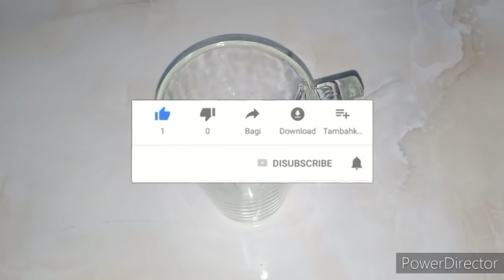أقسمت بالله بسببها خست 52 كجم بدون رجيم ولا رياضة اشربيها على الريق هتنسف دهون البطن والدهون المخزنة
حبات على الريق أقسمت بربها بسببها خست من 120 إلى62 كجم بدون رجيم و لا تعب و تخلصت من الكرش في ليلة
معجزة أوراق الزيتون ستجعل بطنك مسطحا في 3 أيام تذيب شحوم الكرش و الجوانب نهائيا بدون رجيم أو تعب
4 حبات كالسحر في تخسيس البطن في 3 أيام تذوب دهون الكرش و الجوانب مهما كانت الكرش كبيرة جدا و مدلدله
ربع ملعقة ملح على كوب ماء سيغير حياتك في 7 أيام تخسيس الكرش و الجوانب و الوزن الزائد سوف تخسر 20 كجم
في 5 أيام تخسيس الكرش بسرعة للحصول على بطن مسطح/بدون قسم هتخسي 40 كيلو في اقل من شهر بدون رجيم
أقسمت انه بسببها تخلصت من الكرش في 5 أيام فقط بدون ريجيم أبدا أو تعب
في 3 أيام تخسيس الكرش بملعقة واحده قبل النوم/بدون قسم هتخسي 40 كيلو في اقل من شهر بدون رجيم ولا تعب
في 3 أيام تخسيس الكرش بسرعة للحصول على بطن مسطح
 بلا رجيم أو تمارين و لا تعب
أقسمت بالله انه بسبب حبة سحرية واحدة تخلصت من الكرش في 5 ايام فقط بدون ريجيم أبدا
الليمون للقضاء على شحوم و دهون البطن بسرعة
وصفة لإزالة البطن بسرعة
وصفة للتخلص من البطن مجربة
شد البطن بعد الولادة بسرعة
شد البطن في أسبوع واحد
التفاح للتنحيف بسرعة
 لإزالة البطن
التخلص من البطن
إزالة انتفاخ البطن
إنقاص الوزن
بطن مشدود بسرعة
إزالة البطن في 4 أيام
كوب يوميا بعد الإفطار يذيب الكرش و شحوم الجوانب نهائيا وصفتي المجربة لتنحيف البطن في أسبوع واحد فقط مجربة و فعالة 100%
شد البطن بسرعة
تنحيف البطن بسرعة بدون ريجيم او تمارين
شد ترهلات البطن بسرعة
تنحيف البطن بسرعة
الليمون للتخسيس
حبوب قبل النوم مدمرة💥 للكرش والارداف فى يوم واحد وتحدى💪 تخسيس البطن وازالة الكرش بدون ريجيم
امسحى بها بطنك البارزة المترهلة 3 ايام والنتيجة بطن متسطح ومشدود قسما بالله مجربة
4 حبات مدمرة💥 للكرش فى ليلة واحدة تخسيس البطن وازالة الكرش اثناء النوم تدوب دهون البطن بدون ريجيم
سبحان الله ربع معلقه خست عليها 60 كيلو ونزلت دهون البطن والارداف بدون حرمان/ مكون لم يخطر على بالك
صديقتى الفرنسية فقدت نصف وزنها 46 كجم فى 5 ايام تفقدك دهون الصدر والزراعين والجناب بدون رجيم ولا تعب